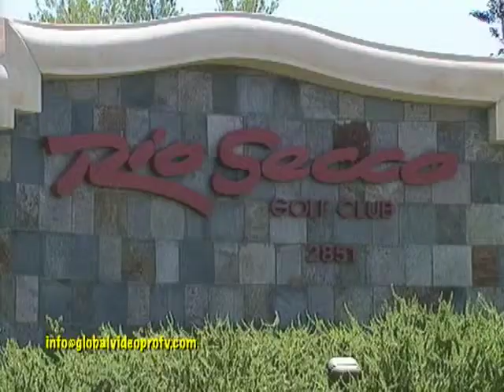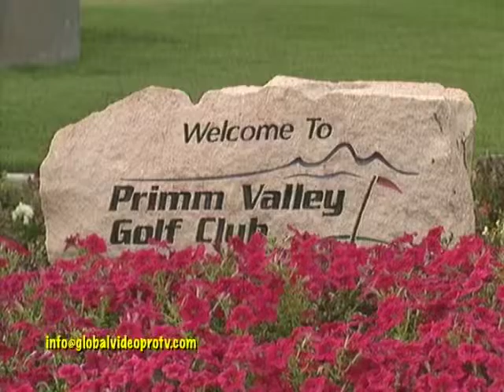GOLF IN SUNNY LAS VEGAS, NEVADA, USA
LAS VEGAS...City of perpetual sunshine! The ideal golfing destination.
Here's a selection of golf courses with a beautiful backdrop of the mountains.